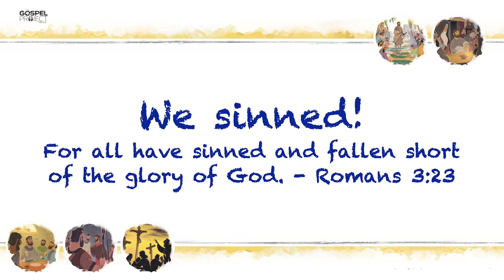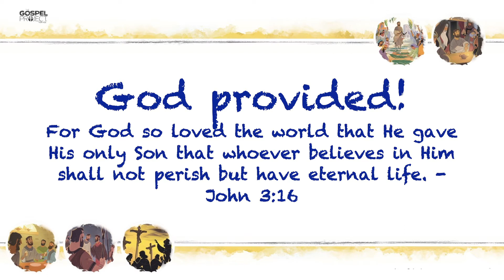The Last Supper-CLK Worship 10.25.20